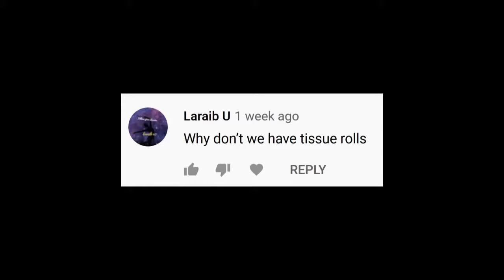DIY Party Popper Using Cardboard Paper Only